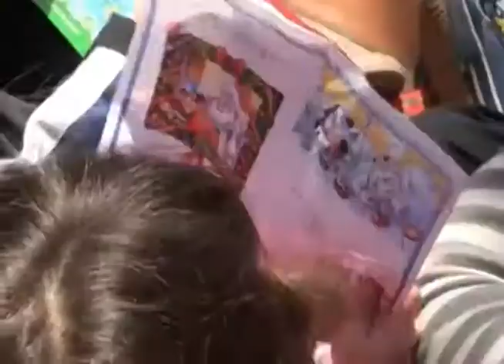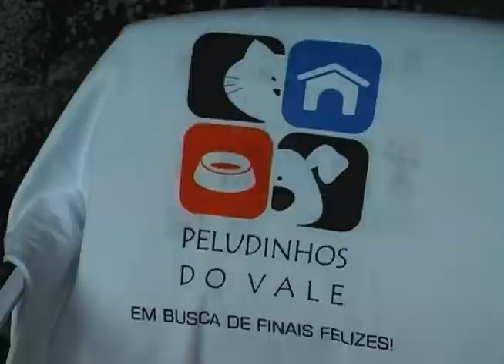Meu Amigo é o Bicho 84 17 11 16 Bloco 02